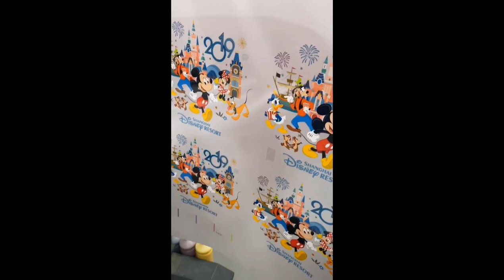Combined with sublimation printing and DTG printing, Digital film printing technology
T-shirts, canvas bag, jeans, pillows, socks, all kinds of customized products with different fabric materials could be realized by this technology.